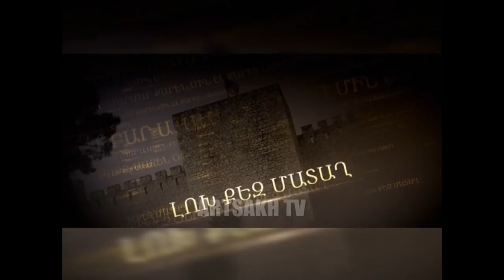ՄԵՐ ՏՈՒՆ ՈՒ ՏԵՂ / ԿՈՄԻՏԱՍ ԴԱՆԻԵԼՅԱՆ/ 21.09.2017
ՄԵՐ ՏՈՒՆ ՈՒ ՏԵՂ /ՆՎԱՐԴ ԱԼԵՔՍԱՆՅԱՆ/ 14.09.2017